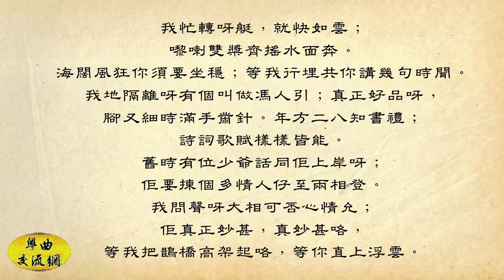《男燒衣》盧鴻德 主唱 _南音 _附曲詞